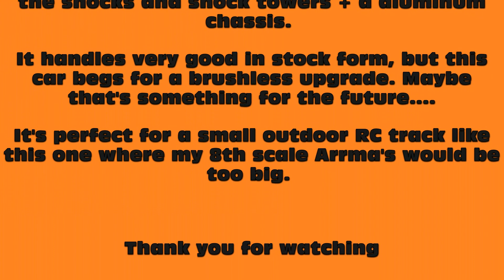Wltoys 144001 RC Buggy 1:14 outdoor track fun!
I've got myself a Wltoys 144001 some time ago. It's a awesome little RC buggy.

Today I went to a school playground and made a small RC track to have some with. My 2 sons are driving in this video.